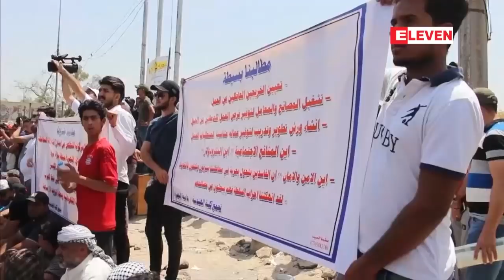ဇူလိုင္ ၃၀ ရက္ေန႔ နံနက္ခင္း သတင္းအစီအစဥ္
■ ၿမိဳ႕သစ္စီမံကိန္းမ်ားႏွင့္ပတ္သက္၍ အမွန္တကယ္ လိုအပ္မႈ ရွိ/မရွိ ေသခ်ာစိစစ္ၿပီးမွေဆာင္ရြက္ရန္ ရန္ကုန္တိုင္းအစိုးရကို သမၼတ မွာၾကားခဲ့ဟုဆို

■ မုကၡမူတာ က်ဳိးေပါက္မႈေၾကာင့္ ေညာင္ေလးပင္ၿမိဳ႕နယ္အတြင္းရွိ ေက်းရြာ(၆)ရြာကုိ ေရေဘးလြတ္ရာ ေရႊ႕ေျပာင္းႏုိင္ေရး ျပင္ဆင္ထားရန္ သတိေပးခ်က္ထုတ္ျပန္

■ ဆႏၵျပသူမ်ား၏ ေတာင္းဆိုမႈေၾကာင္႔ အီရတ္၀န္ႀကီးခ်ဳပ္က လွ်ပ္စစ္၀န္ႀကီးကုိ ရာထူးမွထုတ္ပယ္

■ AFF U-16 Championship 2018 ၿပိဳင္ပြဲတြင္ ျမန္မာအသင္း ပြဲဦးထြက္အႏိုင္ရ